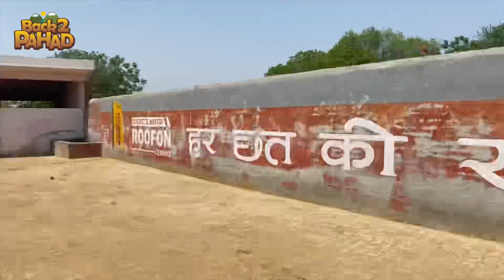Gurgaon Gaushala vlog ll pahadilifestyle ll dailylifestylevlogs